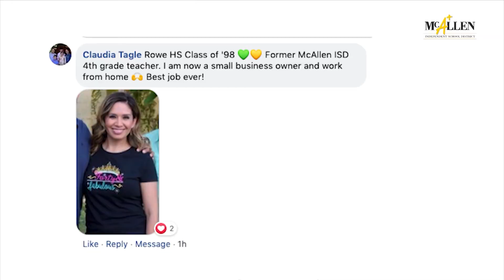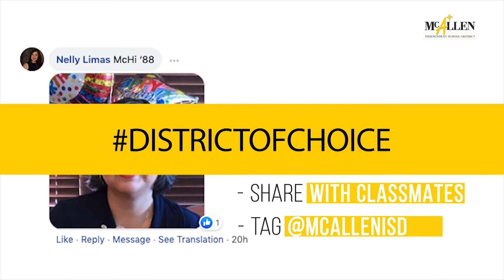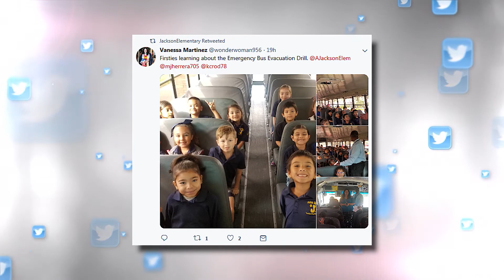Good Evening McAllen! Episode No. 32 | McAllen ISD